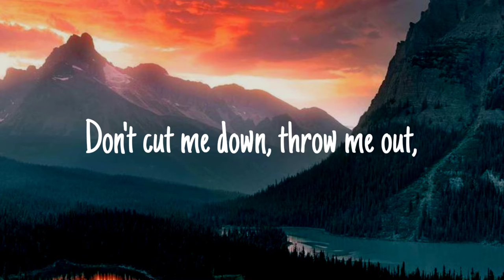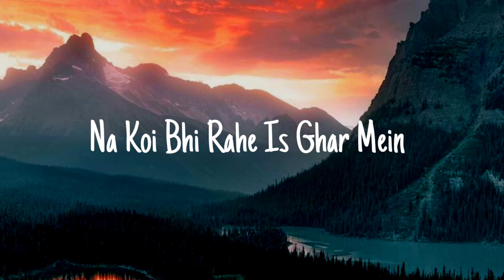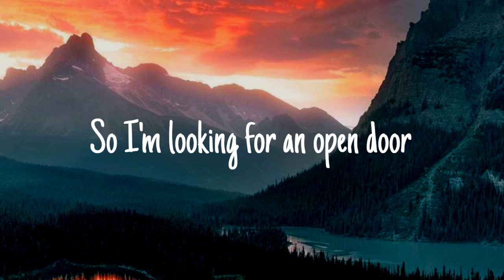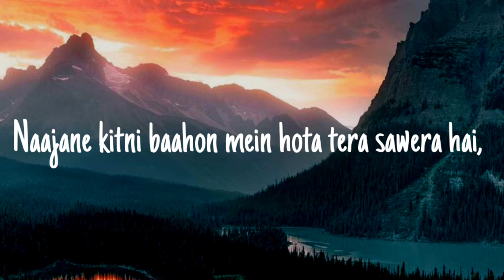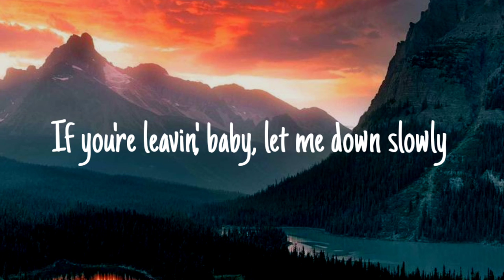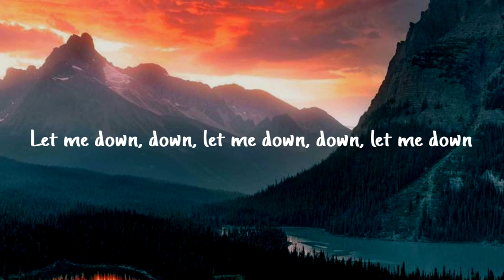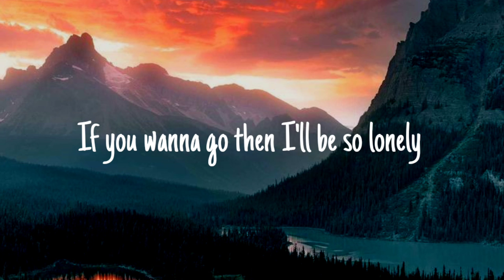LET ME DOWN SLOWLY × ZARA ZARA BEHEKTA HAI | LYRICS VIDEO